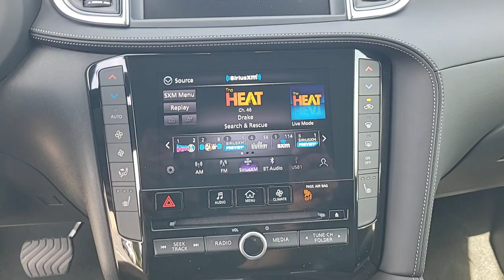2023 INFINITI QX50 Orlando, Sanford, Oviedo, Altamonte Springs, Apopka, FL NE117110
New 2023 INFINITI QX50 LUXE

Sanford Infiniti
995 Rinehart Rd

Moonroof Heated Leather Seats CD Player iPod/MP3 Input Back-Up Camera. LUXE trim. FUEL EFFICIENT 29 MPG Hwy/23 MPG City! CLICK ME!KEY FEATURES INCLUDELeather Seats Sunroof Panoramic Roof Power Liftgate Heated Driver Seat Back-Up Camera Turbocharged Satellite Radio iPod/MP3 Input CD Player Onboard Communications System Aluminum Wheels Remote Engine Start Dual Zone A/C Blind Spot Monitor Rear Spoiler MP3 Player Remote Trunk Release Keyless Entry Privacy Glass.WHO WE ARESanford INFINITI is a Florida car dealer totally focused on customer satisfaction and value. We are full of INFINITI experts with a committed sales staff with many years of experience satisfying our customers inquiries and automotive needs..